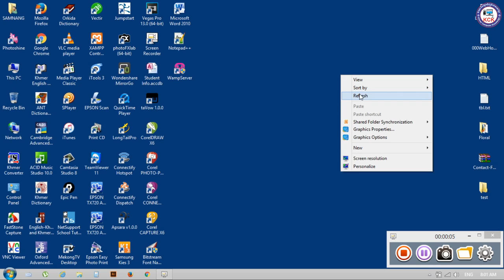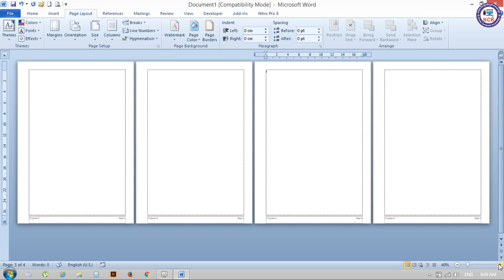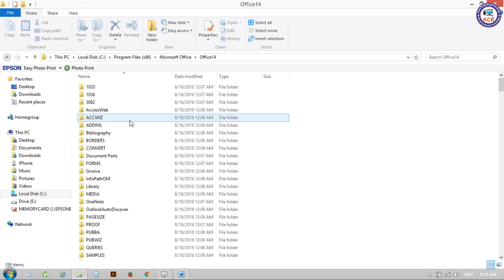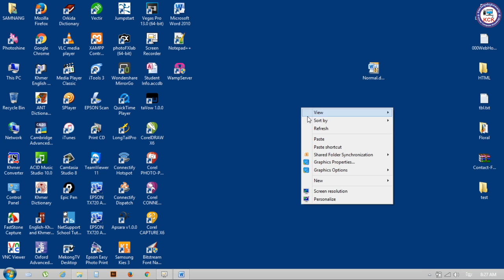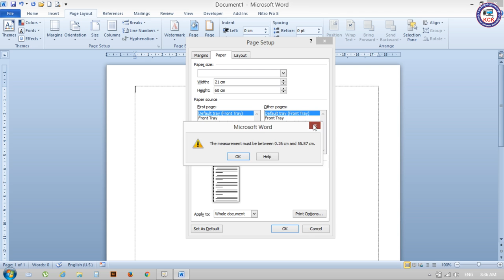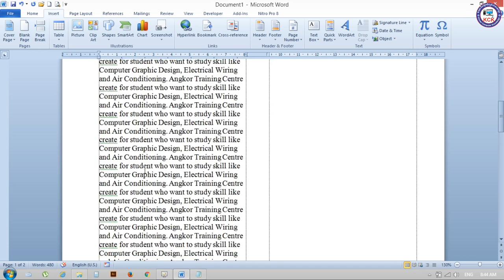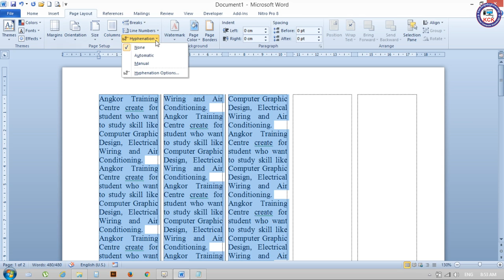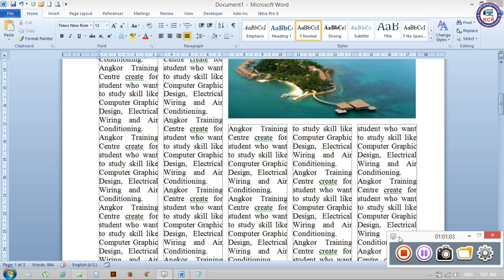16. Microsoft Word: Margin, Orientation, Size and Columns - Khmer Computer Knowledge